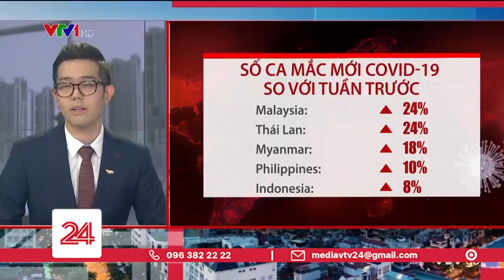Biến thể Delta "châm ngòi" làn sóng dịch mới, thiên tai càn quét từ châu Á đến châu Âu | VTV24